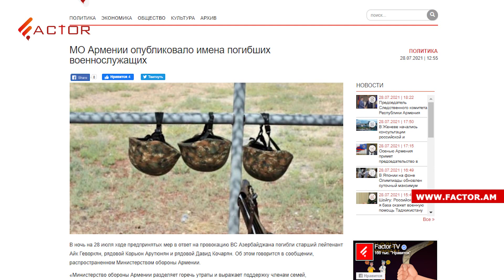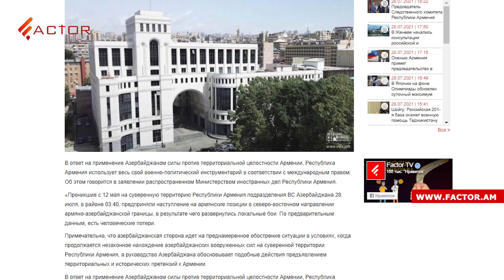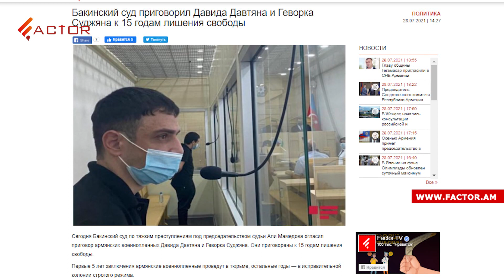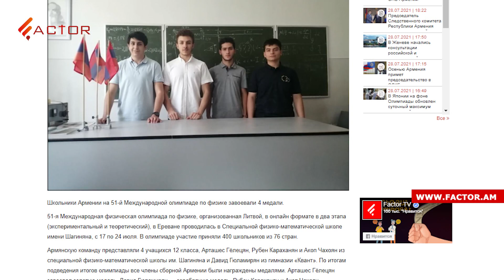Вследствие агрессии Азербайджана убиты 3 армянских военных, в Баку 2 пленных приговорили к 15 годам